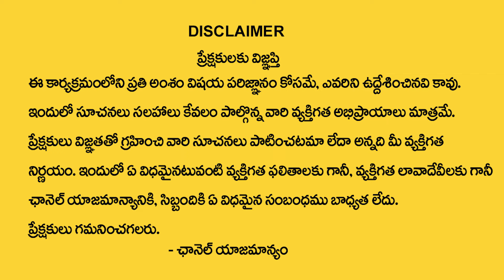My School Italy – Trusted European Preschool & Complete Childcare Solution | SumanTV Parenting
Watch► My School Italy – Trusted European Preschool & Complete Childcare Solution | SumanTV Parenting

People who face such problems may not come out openly in fear of Society boycott or the customs. SumanTv Parenting acts as a mirror  in addressing the problems of such people in right earnest for a scientific and practical approach.SumanTV Parenting is a channel created to share personal experiences with it’s audiences.We are not medical professionals so please consult your doctor before taking any medication or trying any remedy and advise suggested in our videos. As each baby is different recommendations on this channel may not work for you, and should not be considered as an excuse to not visit your doctor or consult a medical practitioner